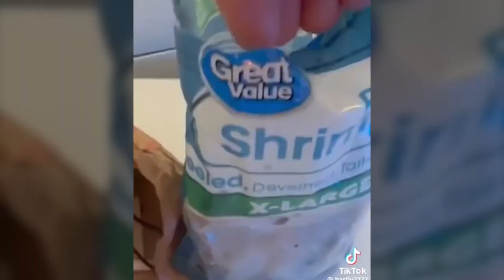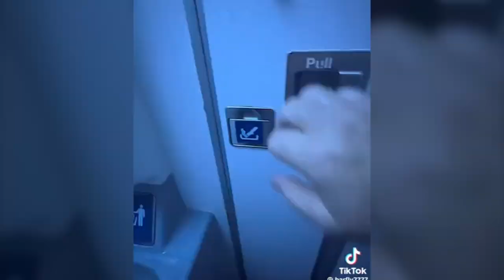Shrimp and mashed potatoes on a plane?!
These people cook in unusual areas.
Credit:
2. Reddit